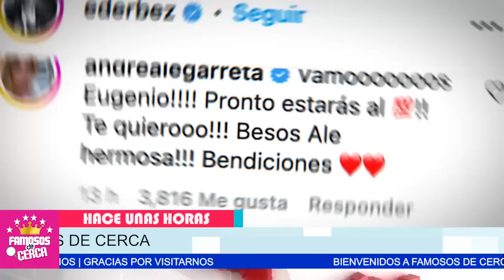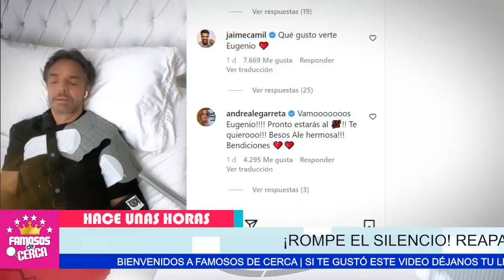𝗘𝗦 𝗠𝗨𝗬 𝗚𝗥𝗔𝗩𝗘 😭 Eugenio Derbez Revela 𝗧𝗢𝗗𝗢𝗦 𝗟𝗢𝗦 𝗗𝗘𝗧𝗔𝗟𝗟𝗘𝗦 De Su Salud /𝗧𝗥𝗔𝗦 𝗔𝗖𝗖𝗜𝗗𝗘𝗡𝗧𝗘 😭🎚️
Eugenio Derbez al Borde del Llanto Revela con Lujo de Detalles La TORMENTOSA CAUSA Del Accidente que Casi Le Arrebata La Vida.

 BIENVENIDOS!!!
suelta la sopa
televisa
exclusivas
venga la alegria
tv azteca
polemica
chismes
Entertainment
farandula mexico